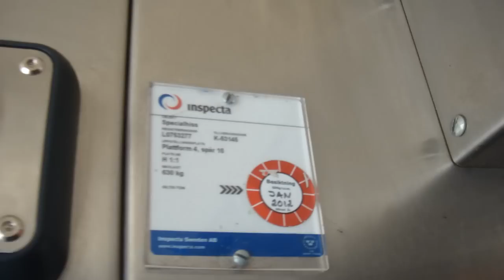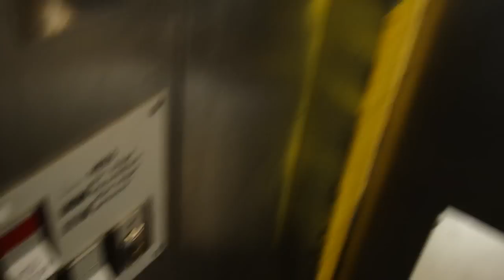Death Trap!! DEVE Holeless Hydraulic elevator @ Stockholm Centralstation, To Track #10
Brand: DEVE.
Type: Holeless Hydraulic.
Capacity: 630 KG or 8 Persons.
Installed: 1982(?)
Floors: 2 (*NED* UPP)